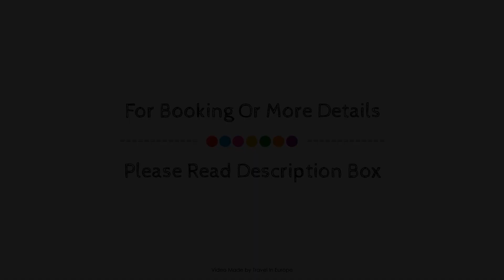L Esterel hotel, Cannes, France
About Property:
Set in a prime location of Cannes, L Esterel hotel puts everything the city has to offer just outside your doorstep. Offering a variety of facilities and services, the hotel provides all you need for a good night's sleep. Service-minded staff will welcome and guide you at the L Esterel hotel. Some of the well-appointed guestrooms feature internet access – wireless, internet access – wireless (complimentary), air conditioning, wake-up service, telephone. The hotel offers various recreational opportunities. Friendly staff, great facilities and close proximity to all that Cannes has to offer are three great reasons you should stay at L Esterel hotel.
Searching For
1. L Esterel hotel - Cannes
2. L Esterel hotel - Cannes Virtual Tour
3. L Esterel hotel - Cannes Rooms
4. L Esterel hotel - Cannes Amenities
5. L Esterel hotel - Cannes Videos
6. L Esterel hotel - Cannes Offers
7. L Esterel hotel - Cannes Deals
Audio Credit:
Track Title: Blank Slate
Artist: VYEN